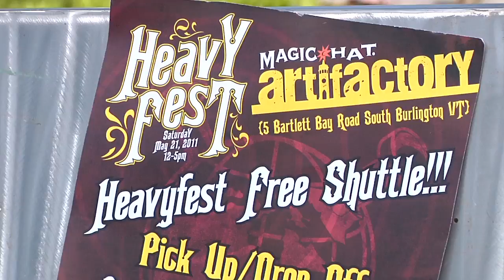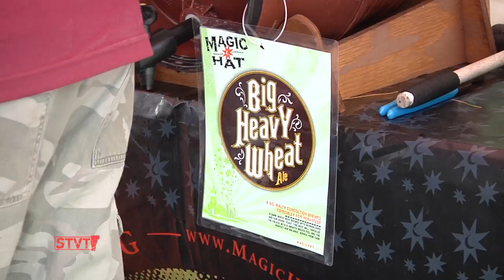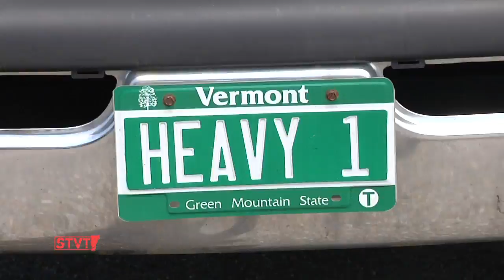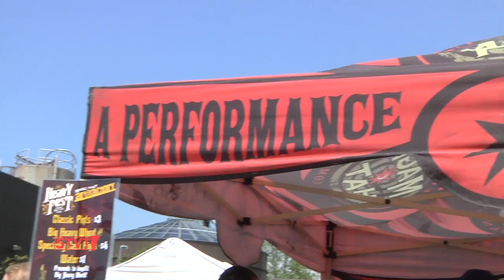Heavyfest 2011 [SIV224]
5/21/11: Big Heavy World teamed up with Magic Hat Brewing Company and Performing Arts Center to present Heavyfest, the first outdoor concert of the season.

The rain held off, the sun shone brightly and Judgment Day came and went. Meanwhile, hundreds of revelers enjoyed plentiful Magic Hat beer, BBQ and local music courtesy of Heloise & The Savoir Faire, Rustic Overtones, Waylon Speed, Casio Bastard, Pariah Beat, Japhy Ryder and Jah Red.

Heavyfest 2011 raised over $5000 for Big Heavy World, a local non-profit, volunteer-run organization who archive and promote Vermont music and  operate The Radiator Burlington's community radio station (105.9 on your radio dial).

-Casio Bastard (casiobastard.info)